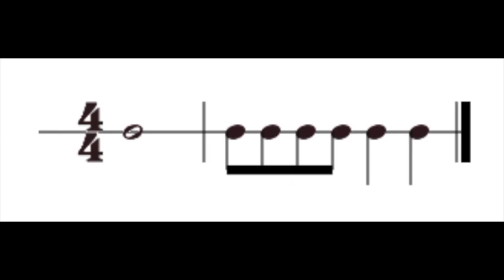exemple de pulsació compàs 4/4 amb notes de valors diferents